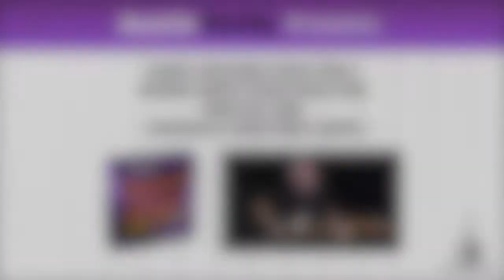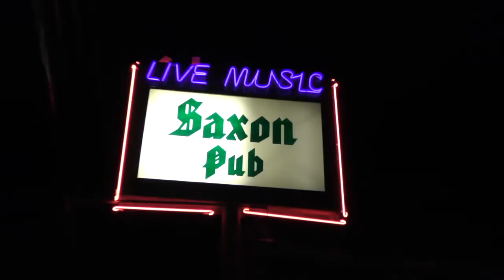Lance Keltner Plays the 700+ Naked Amps TonePack for Fractal - Vintage & Boutique Amps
Austin rock guitarist Lance Keltner plays sample amp tones from AustinBuddy's 700+ Naked Amps TonePack for Fractal. These clips are made from the Vintage & Boutique Bank.